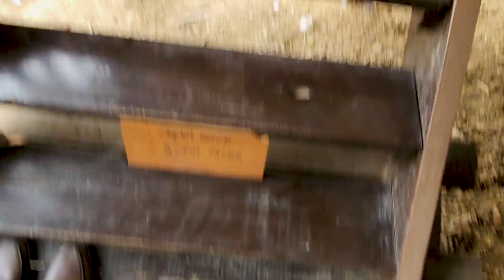Off Roading। Aunonno Resort । Lama । Bandarban ।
If You want to Visit Aunonno Resort. Keep Communicate with Manager.
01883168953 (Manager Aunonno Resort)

Healing Biker. Lets Heal Together.